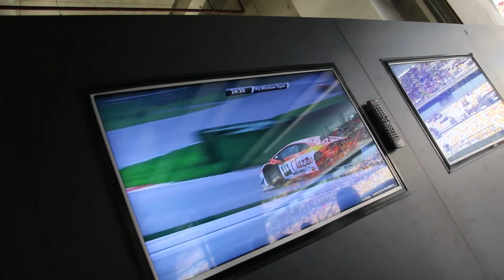Lamborghini Super Trofeo ASIA Shanghai 2017 C More Max TV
23 minuutin C More Max TV-kanavan kisakooste Lamborghini Super Trofeo Aasian ratasarjan vuoden 2017 Shanghain osakilpailusta, jossa mukana niin Mikko Eskelinen kuin Patrick Kujala. TV-lähetyksen on tuottanut MediaGuru Jack Bacon